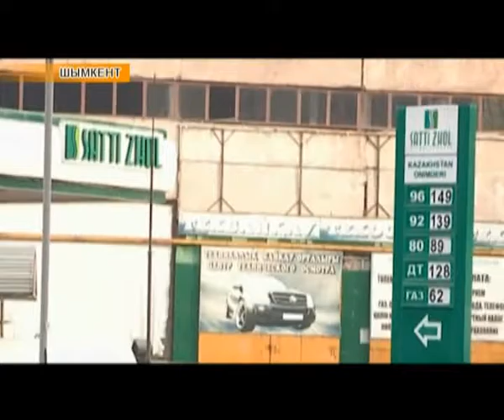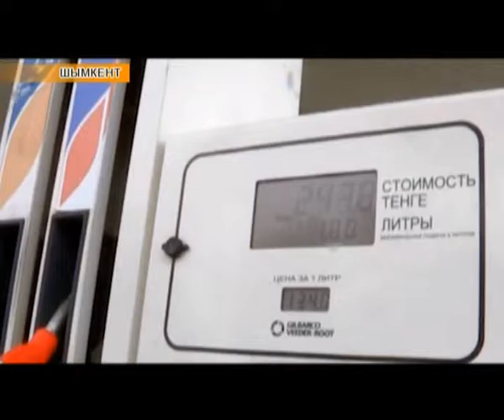Региональные новости (17.01.2017)